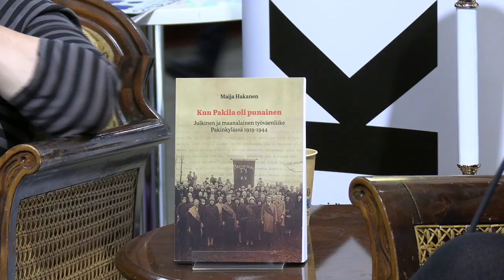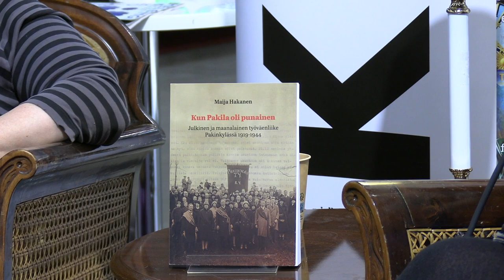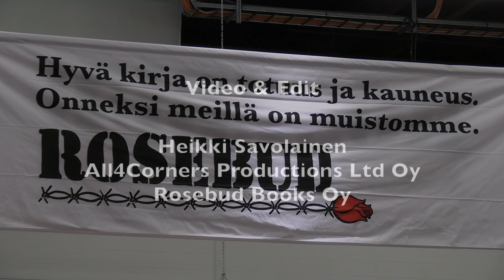Tiedonantaja. Maija Hakanen: Kun Pakila oli punainen, TA-kirjat. Haastattelija Petra Packalen.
Kulttuuri-, mielipide- ja tiedelehtien liitto Kultti ry Tiedonantaja. Maija Hakanen: Kun Pakila oli punainen, TA-kirjat. Haastattelija Petra Packalen.